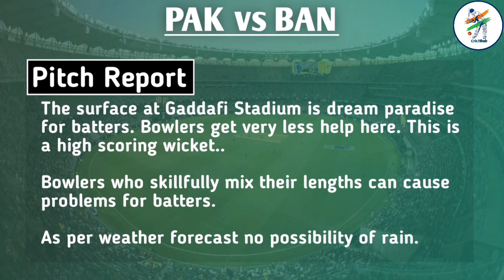PAK vs BAN Dream11 Prediction Today Match, BAN vs PAK Fantasy Dream Team Today Match Dream11 Team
Pak vs ban dream11 prediction today match in hindi
Pak vs ban dream11 prediction
somesh thakre
Pak vs ban dream11 prediction today
Pak vs ban dream11 live
Pak vs ban fantasy
Pak vs ban fantasy buzz
Pak vs ban fantasy gully
fantasy buzz
Ban vs pak dream11 prediction fantasy cricket guru
Ban vs pak dream11 prediction
Ban vs pak live match
Ban vs pak dream11 prediction today match
Ban vs pak live
Ban vs pak highlights
Ban vs pak dream11
Ban vs pak today match
Ban vs pak dream11 prediction tamil
Ban vs pak pitch report
Ban vs pak match
asia cup dream11 prediction
Pakistan vs bangladesh asia cup 2023
Pakistan vs bangladesh asia cup
2023 dream11 prediction Pakistan vs bangladesh asia cup 2023
Bangladesh vs pakistan dream11 prediction today match Afganistan vs srilanka dream11